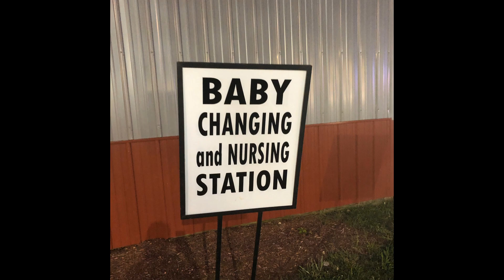Cape Kids Casts Visits the Trustees New Horizon Project by Doug Aitken & the Barnstable County Fair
This week Cape Kids Cast shares information about  the Trustees who brought New Horizon by Doug Aitken to various locations around Massachusetts as well as the fun things going on at the Barnstable County Fair!

Be sure to check out our Summer Edition sponsors, Sea Crest Beach Hotel in beautiful North Falmouth, one of the best places to go for family fun ALL day long!